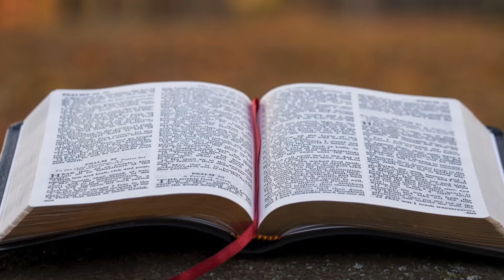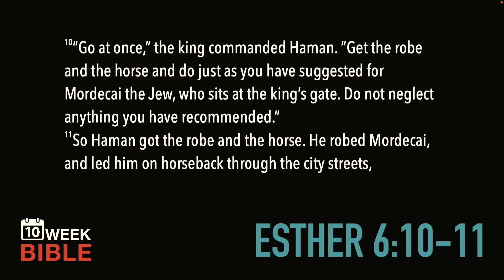Haman Honors Mordecai | Esther 6:10-11 | Week 6 Day 3 Study of Esther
Haman had just finished telling the king all the most presumptuous ways he would want to be honored, assuming the king was planning to honor him. Haman probably found it impossible to hide the smug smile on his face, sure of what was coming next from the king. I imagine the world went into slow motion for Haman as the name Mordecai came out of his mouth.

M    -    O    -    R    -    D    -    E    -    C    -    A    -    I

One can only imagine Haman’s face as he heard the words the king said. We are only left to conjecture what Haman must have looked and sounded like as he heralded the phrase, “This is what is done for the man the king delights to honor,” throughout the city.

This obviously must have taken Mordecai completely by surprise. The text gives us the impression that years had passed since Mordecai had uncovered the assassination plot, so it was probably the last thing on his mind, especially given the current crisis he and the Jews were in. To have Haman be the very man parading him around the city was probably just plain confusing, but not without a sense that the Lord was up to something really big.

He had presented the entire situation to Esther in a way that caused her to think of her situation like Joseph in Egypt. Now, the Lord was turning the tables in almost the same way He had done centuries before, and Mordecai was at the center of it all!

If you had been Mordecai, what would you have thought and felt that day?

Esther is simultaneously a victory and a tragedy. In some ways, If you look at it through a modern lens, it should be called the Victory of Mordecai and the Tragedy of Esther. Esther loses her parents and then is taken into the harem of a despotic king to be used as he wishes. Mordecai ends up, like Daniel, a very high official and ruler in his expatriated land.

This will be a great study of Esther as we look at the emotions, the world and the meanings of one of the most cherished, and often misunderstood books of the Bible.

LINKS